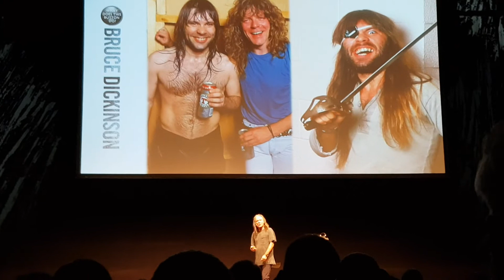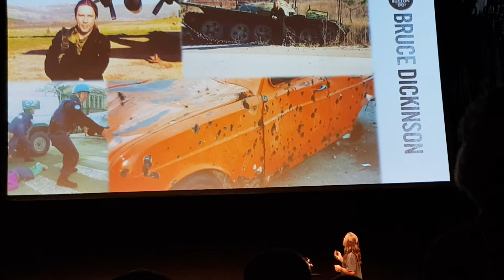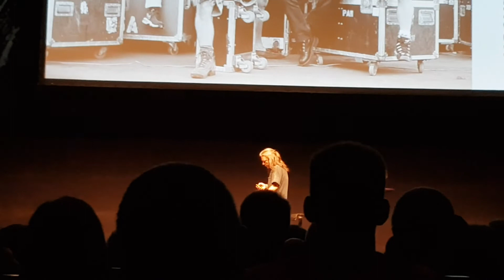An Evening With Bruce Dickinson, Budapest